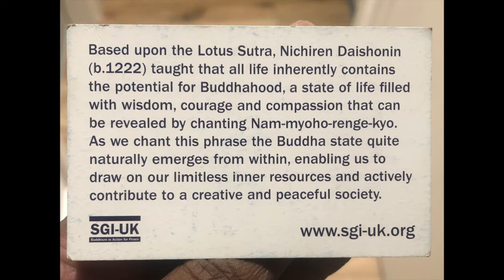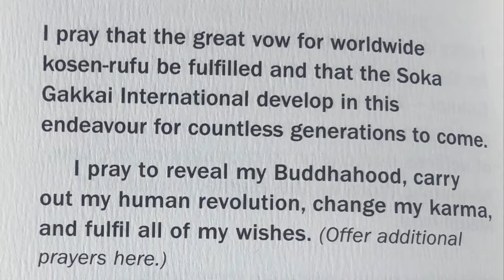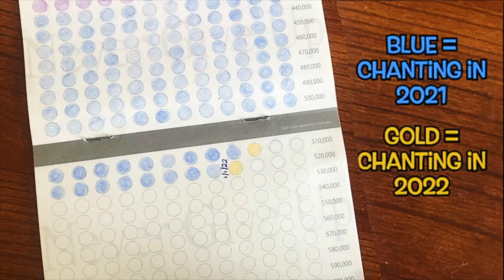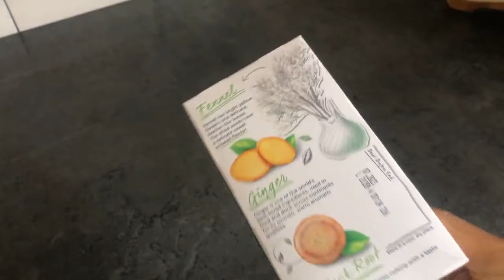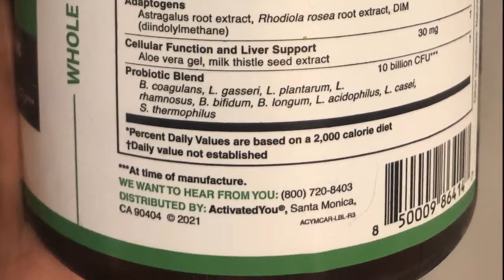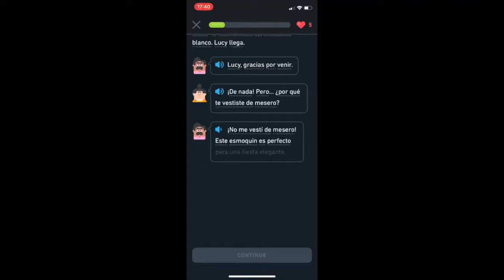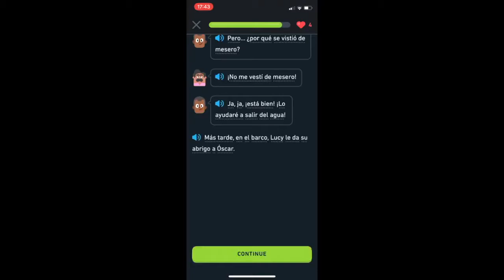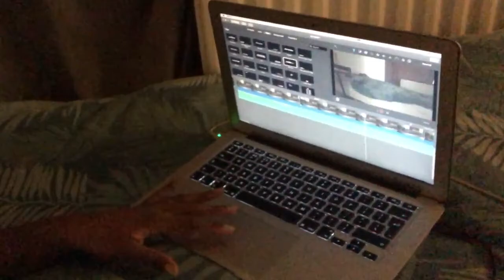New Years Day Vlog | Setting my intention for 2022 with ACTION ONLY | FreeSpiritReenie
Start as you mean to go on.

On the first day of the new year I used intentional action to bring to life my vision for 2022.

00:00 Waking up
00:10 Making my bed
00:20 Chanting
03:40 Guidance
04:00 Sansho
04:50 Starting the Day
05:50 Prepping the month ahead
06:15 Yoga with Adriene
07:00 5 min exercise
07:35 Supplements
08:20 Shower
08:35 Getting ready
10:05 Photo Shoot
10:30 Duolingo
11:11 Going out with Friends
12:25 Winding Down
13:20 Sansho
14:05 Editing
14:25 Happy New Year!